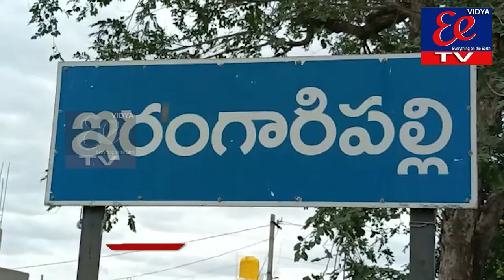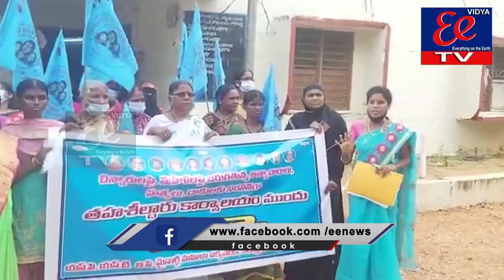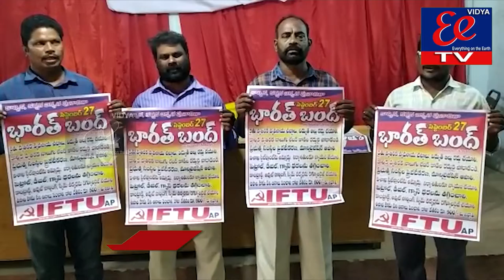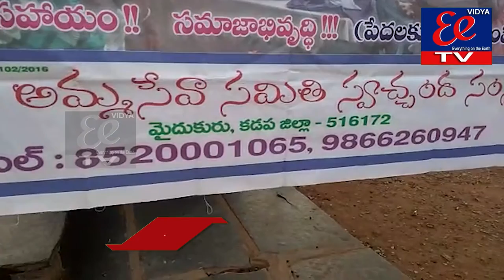EE News Bulletin || 22-09-2021